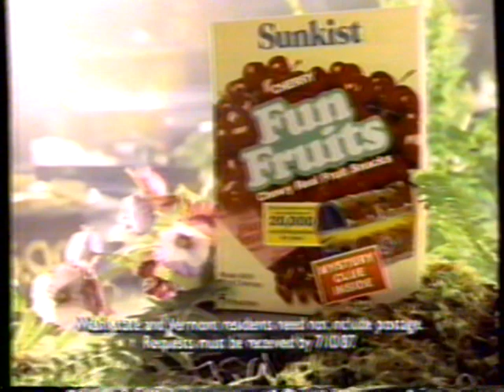1987 Sunkist Fun Fruit "Real fruity fun" TV Commercial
The commercial originally aired in early, 1987. It was shown during an airing of a "Pee Wee's Playhouse" on Channel 4 WCCO. Minneapolis/St Paul..